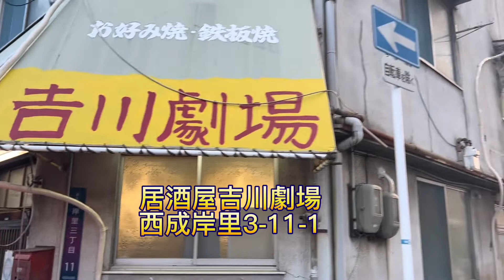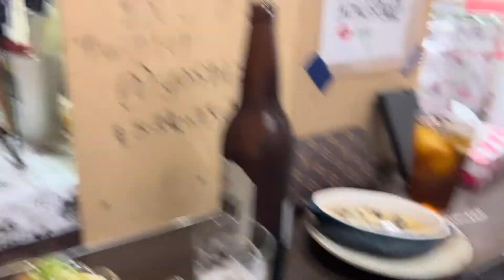ひろよん(164)と行く居酒屋吉川劇場❣️美味すぎのあれを紹介ですよ！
ヒロヨン(164)美味しい西成の居酒屋さん居酒屋吉川劇場さんに行ってきましたよ！
ここでは美味しいアレをご紹介します。

ゲスト　のみのすけ

ひろよん(164)グッズ

Design by yato65 | UTme! - スマホでデザイン、君だけのUT。

居酒屋吉川劇場